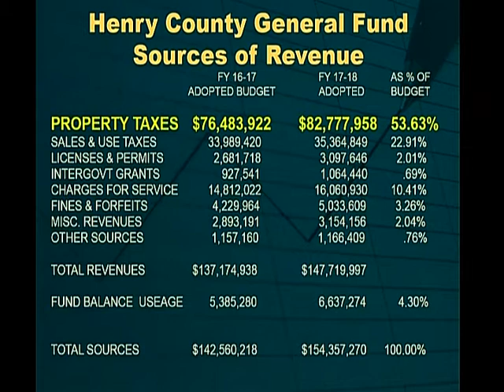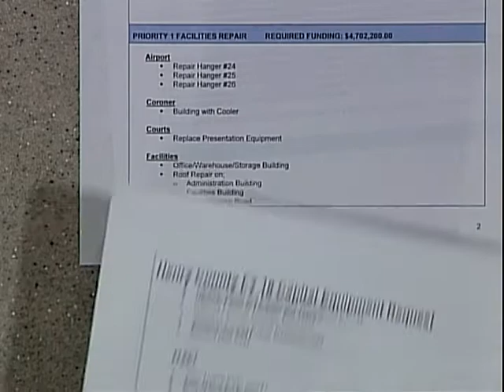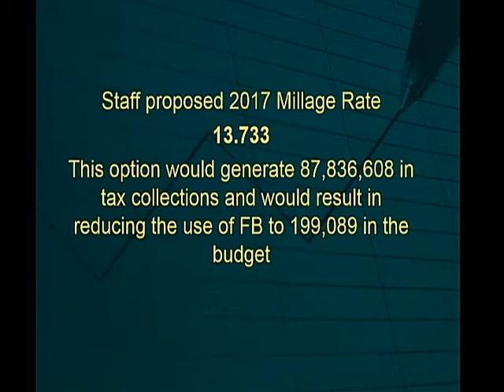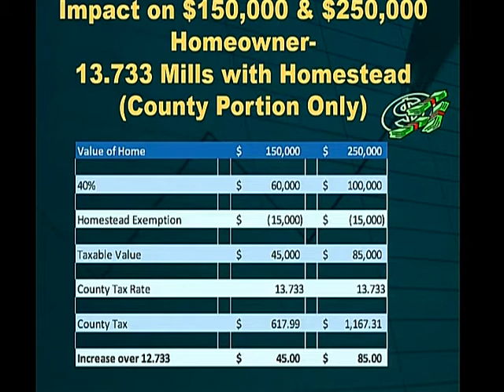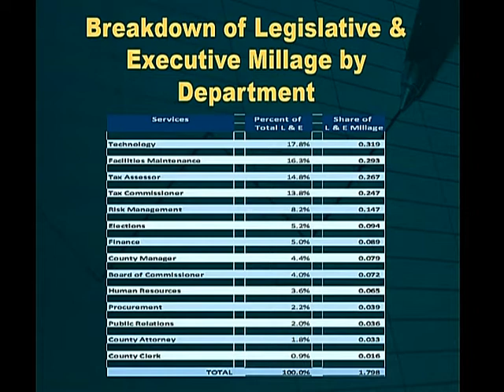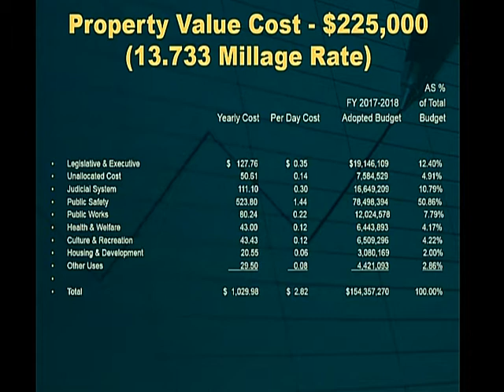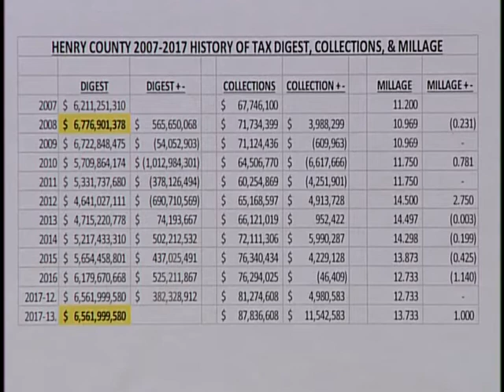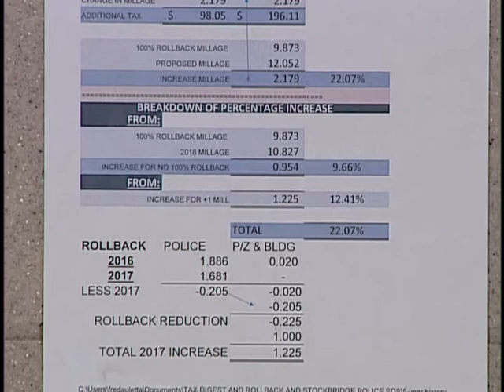Board of Commissioners Called meeting July 20 2017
The first of 3 Millage Rate hearings.  Morning